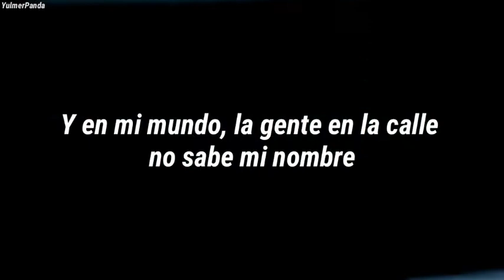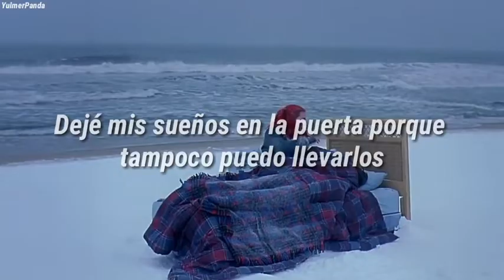Halsey - Clementine (Traducción al español + Eterno resplandor de una mente sin recuerdos)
🔮Bienvenid@🔮

Sin duda, no pude esperar para traducir esta canción de nuevo, ya que en mi otro canal fue borrado todo...en fin,clementine es de esas pocas canciones que me colocan triste y feliz, es tan...magica..., principalmente esta es la introduccion a manic, el album proximo a estrenar de halsey, y dios!, tiene muchos mensajes, principalmente de esta pelicula, que es la favorita de halsey, como que la protagonista se llama clementine, y sin fin de mensajes , también acudiendo a sus canciones como tokyo narita y ghost (uwu que estan traducidas en el canal)

Pelicula: Eterno resplandor de una mente sin recuerdos

Tags;Ignorar

Halsey - Clementine eterno resplandor de una mente sin recuerdos